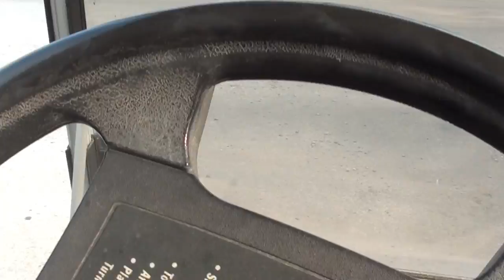holiday camplands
Holiday Camplands video, cover song "what a wonderful world" by Eva Cassidy.